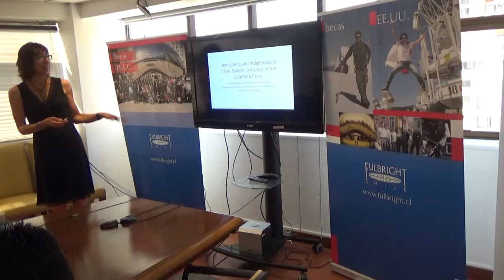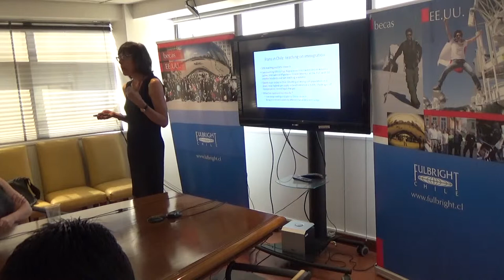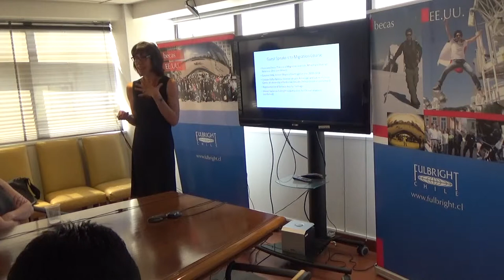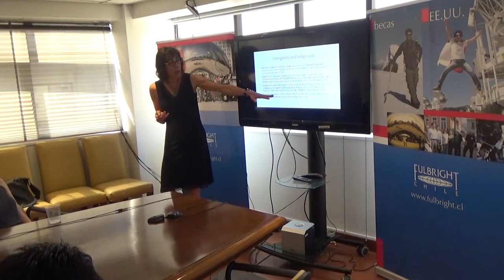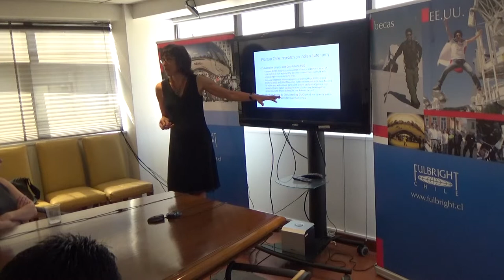Shannan Mattiace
Immigrants and Indigenous in Chile: Border Crossings in the Southern Cone